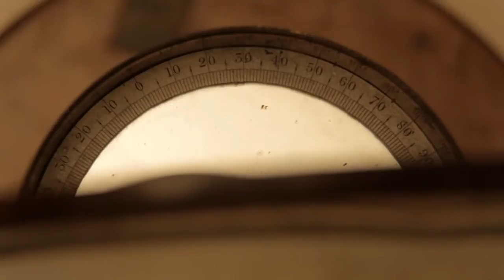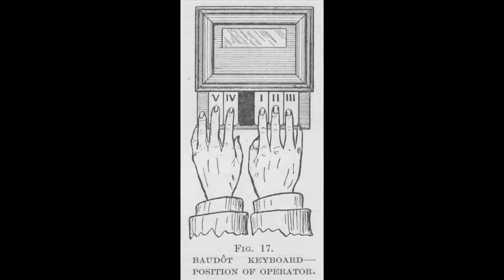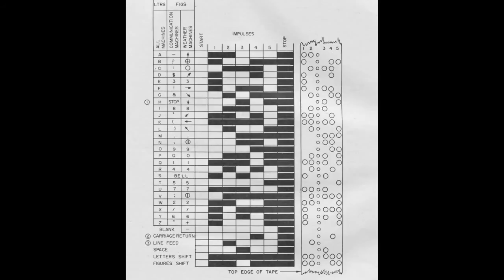Sembol Oranı (Bilgisayar Bilimi / Bilgi Kuramına Yolculuk)